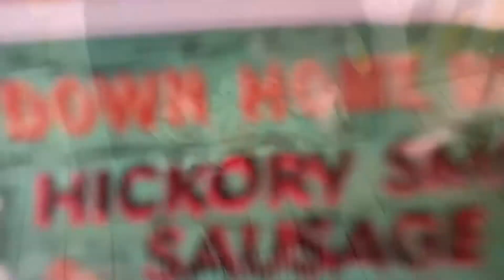Grilling with Uncle Big boy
Uncle big boy firing up the pit